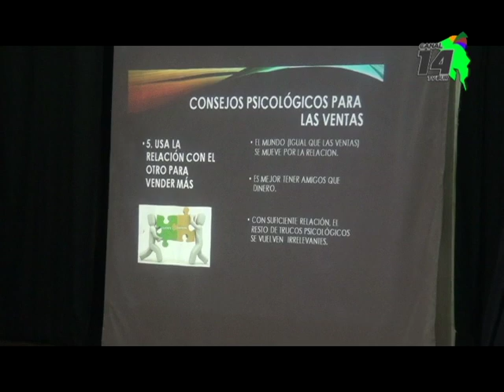Emprendedores en Pérez Zeledón conocieron sobre Fideimas